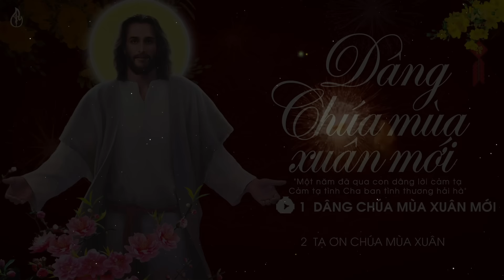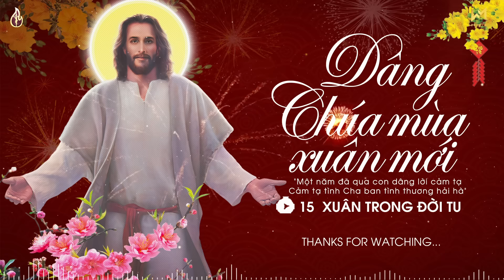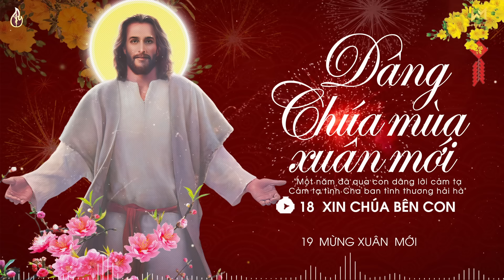Nhạc Xuân Giáp Thìn 2024 - Dâng Chúa Mùa Xuân Mới - Thánh Ca Xuân Dâng Chúa Lời Nguyện Cầu Đầu Năm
TRACKLIST:
[00:00:00]  1  Dâng Chúa Mùa Xuân Mới (Sáng tác Lm Gió Xuân) - Thanh Hoài
[00:04:54]  2  Tạ Ơn Chúa Mùa Xuân (Sáng tác- Sr. Quỳnh Thoại) - Vương Gia
[00:09:11]  3  Xuân Hội Ngộ (Sáng tác - Sr Clara Chu Linh OP) - Sr Nguyễn Dự ft. Quốc Cường
[00:13:05]  4  Ngày Xuân Xin Dâng (Sáng tác Phanxico) - Thể hiện Lm Quang Lâm
[00:17:16]  5  Xuân Dâng Hiến (Sáng tác- Sr. Clara Chu Linh .OP) - Lê Hồng Long ft. Hải Vân
[00:21:56]  6  Đón Chào Mùa Xuân (Sáng tác- Anthony Công Nhượng) - An Nguyên
[00:26:16]  7  Xuân Cảm Tạ (Sáng tác- Sr. Têrêsa) - Phương Thảo ft. Thành Danh
[00:30:04]  8  Xuân Yêu Thương (Sáng tác- Sr. Clara Chu Linh .OP) - Thanh Sử
[00:34:22]  9  Lời Dâng Đầu Năm (Sáng tác - Sr Clara Chu Linh OP ) - Lm Quang Lâm
[00:38:13]  10  Vang Lời Chúc Xuân (Sáng tác- Sr. Clara Chu Linh .OP) - Quốc Cường
[00:43:38]  11  Một Năm Đã Qua (Sáng tác- Giang Tâm) - Khánh Ngọc, Giang Tâm
[00:49:36]  12  Lễ Dâng Chúa Xuân (Sáng tác Br Micaen) - Trương Thanh Tú  Minh Nguyệt
[00:54:00]  13  Mừng Mùa Xuân Mới - Nhóm Angelo (Sáng tác- Giang Tâm)
[00:57:20]  14  Kính Nhớ Tổ Tiên (Sáng tác Lm Dominic) - Thể hiện Lm Quang Lâm
[01:02:08]  15  Xuân Trong Đời Tu (Sáng tác Br Micaen) - Trương Thanh Tú -  Sr Vũ Vỹ Cầm CP
[01:09:42]  16  Đầu Xuân Cầu Cho Gia Đình (Sáng tác Phanxico) - Thể hiện Lm Quang Lâm
[01:13:49]  17  Đông Qua Mùa Xuân Về (Sáng tác- Lm. Gió Xuân) - Khắc Thiệu
[01:17:47]  18  Xin Chúa Bên Con  (Nhóm Angelo) - Sáng tác Giang Tâm
[01:22:35]  19  Mừng Xuân  Mới (Sáng tác Giang Tâm) -  Thể hiện Kiều Diễm ft Đoàn Hoàng Lộc
[01:26:41]  20  Khúc Ca Ngày Xuân (Sáng tác - Sr M Tigon) - Vương Gia